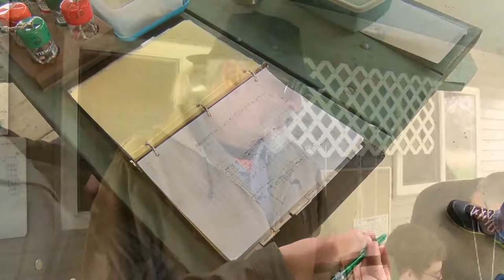IL Stories | Bird Banding at LLCC | WSEC-TV/PBS Springfield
Lincoln Land Community College is the only college in Illinois with a bird banding building.  We visit during an early morning biology class.